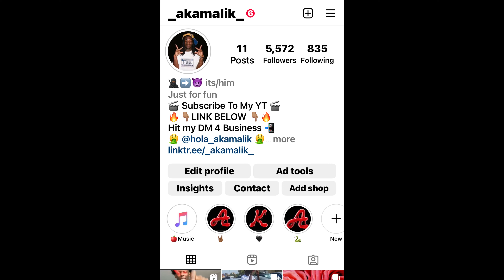Lake House Vlog 2022 !!!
Annual Lake House Trip In Anahuac, TX
Shoutout to Collin (BIG BUC) for the invite !
Thnx for watching :) More content otw !!!